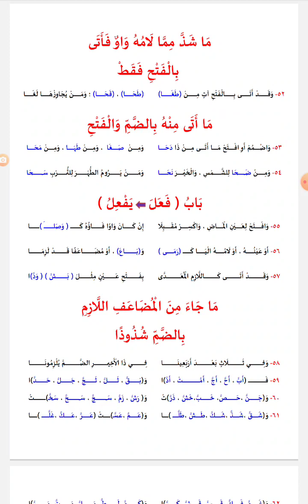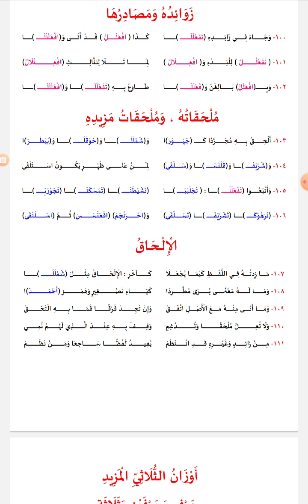ألفية الجامعة الصرفية في علم الصرف (تحفة الأريب أو منحة المرسي للخطيب)نظم محمد الخطيب النيدي١٤٠٨-١